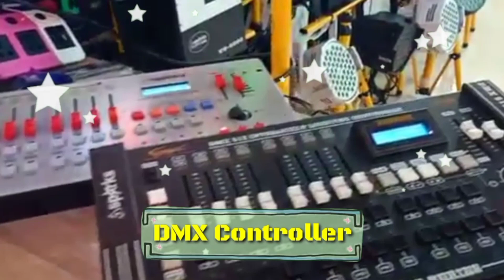Paket 6 Par LED 54 x 3 Watt RGBW Spark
Seru nih pembahasan banglighting hari ini, Paket 6 Par LED 54 x 3 Watt RGBW Spark - Yuk langsung aja simak hehe

Mic :
Secondary : BOYA BY-M1 Lavalier Clip On

Tripod : Takara ECO-196A